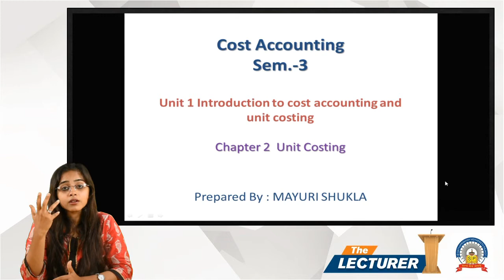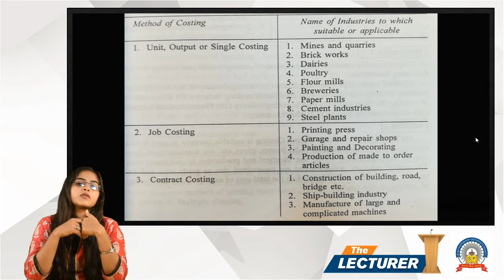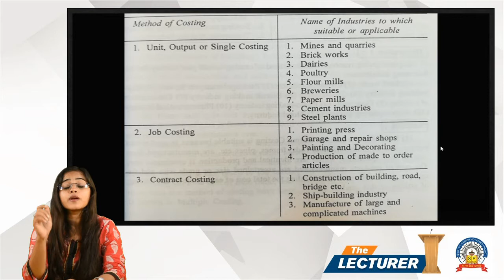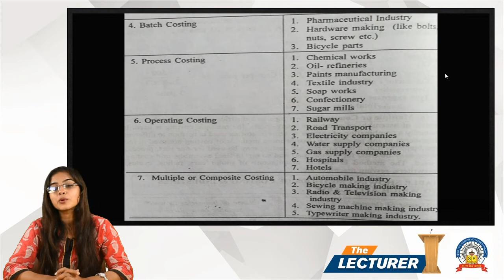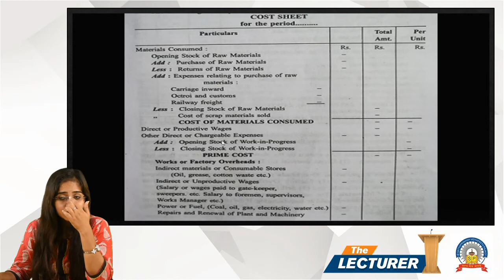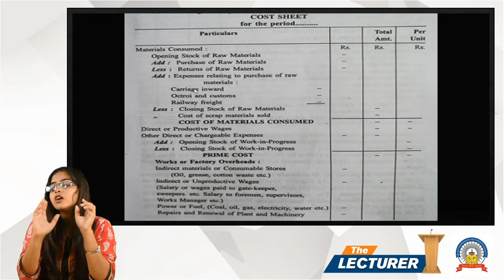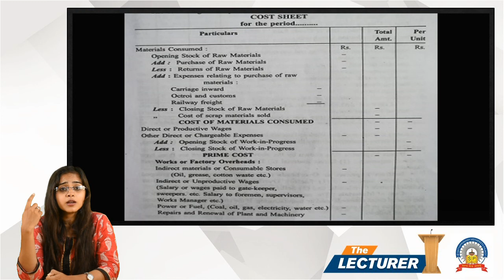Chap.: Unit Costing Topic: Cost Sheet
Hi All,